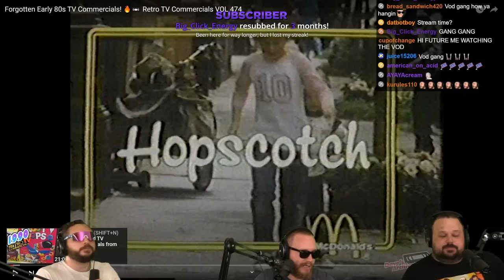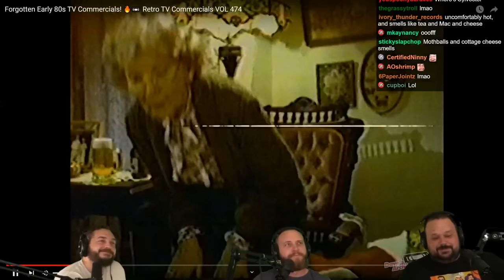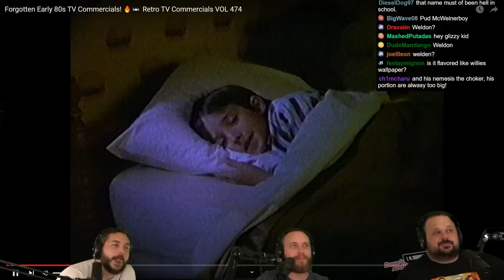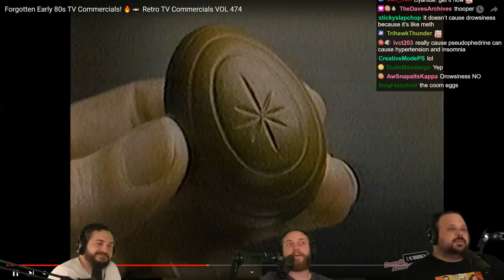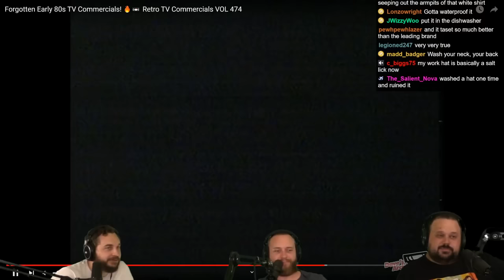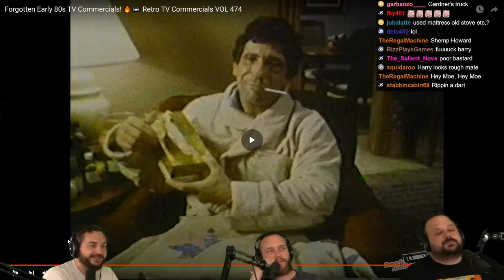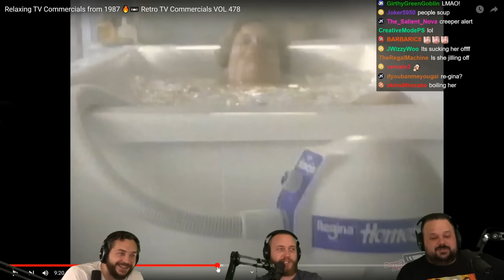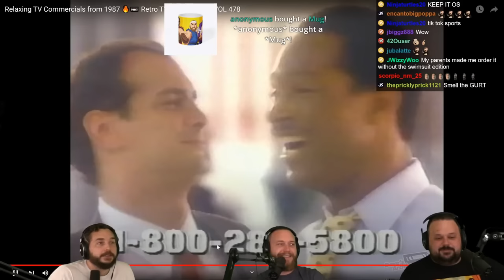Reacting To Forgotten 80s Commercials 📼